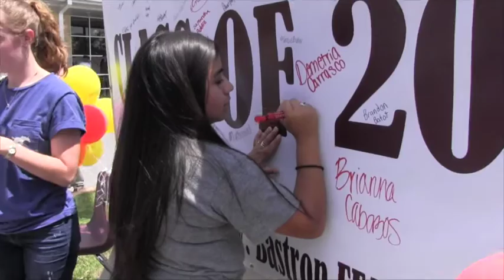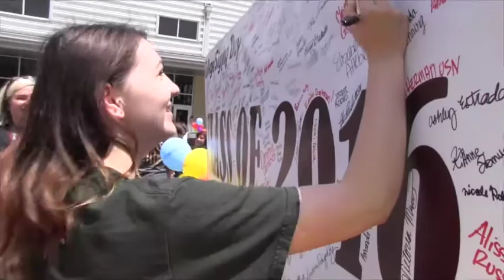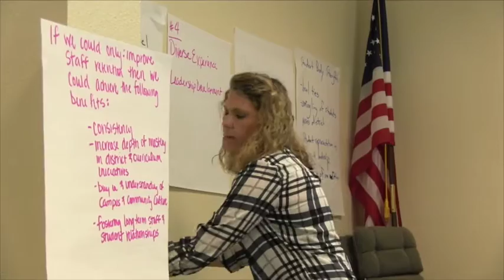April BISD Superintendent update - Part 2